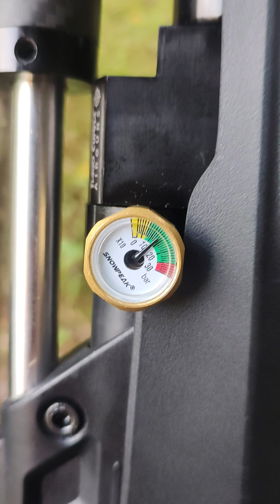lançada a ação da T-Rex 🦖🦖 carbono link nos comentários